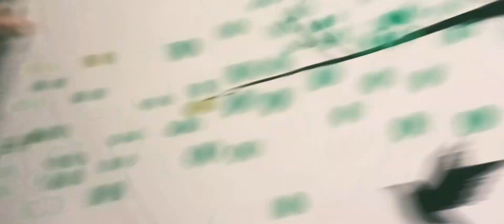babar sathe dustumi| father daughter love vlog